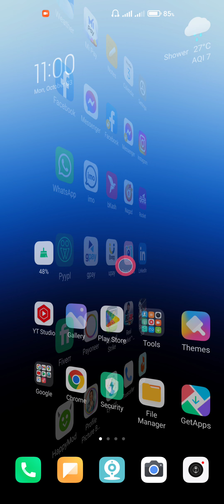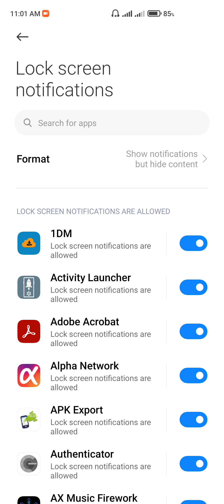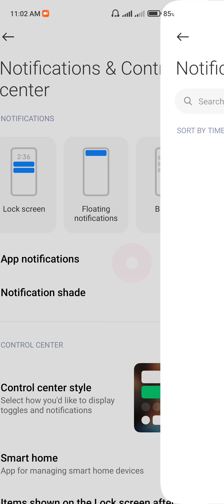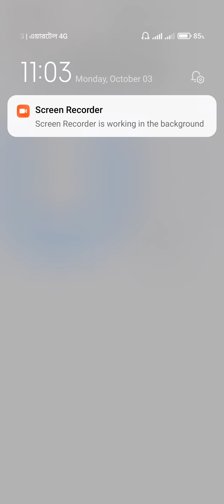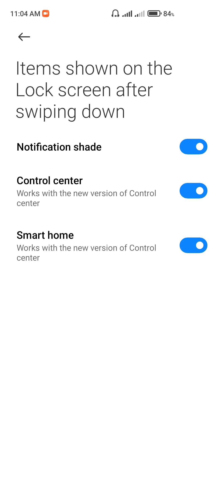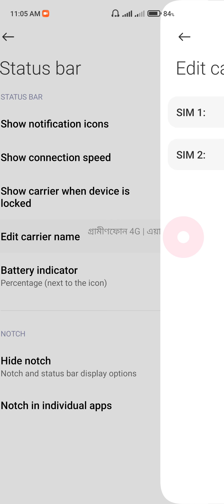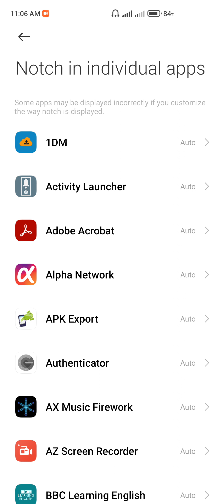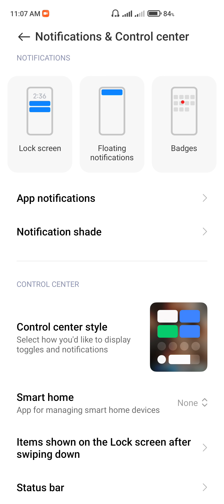Customize Notification and Control Center on Android Phone in Bangla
create custom notification layout android
custom notification layout android
notification and control centre
control center and notification shade
change control centre and notification shade
change android mobile notification style & status bar
control centre and notification shade
notification and control center
mi control center app notification problem